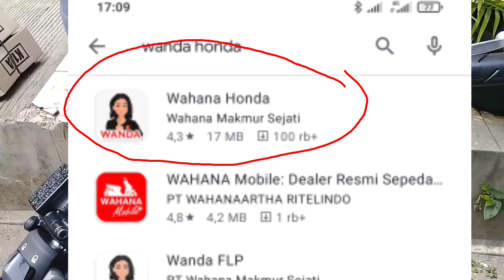BELI HONDA GAK DAPAT INI LAGI, PADAHAL PENTING, ALL NEW PCX 160 2021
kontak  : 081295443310